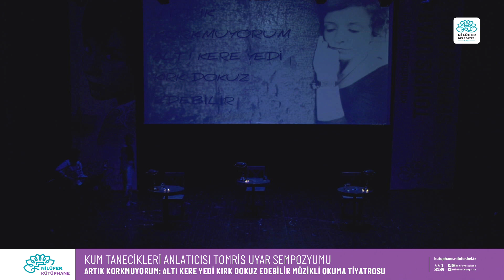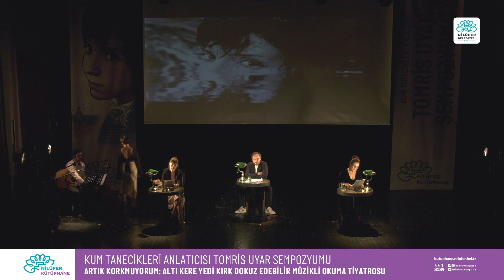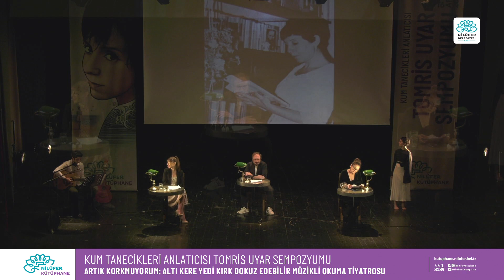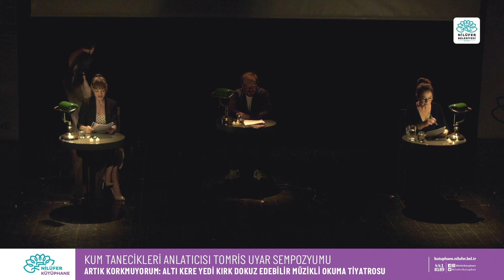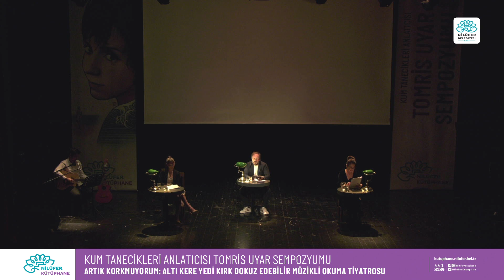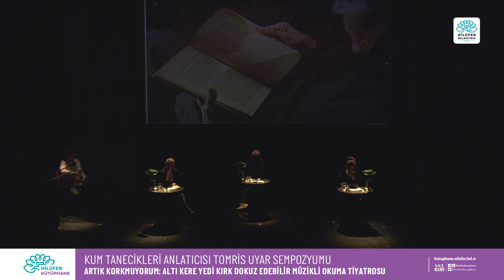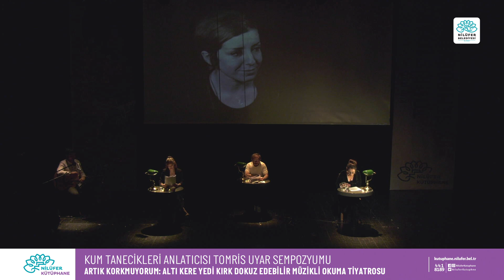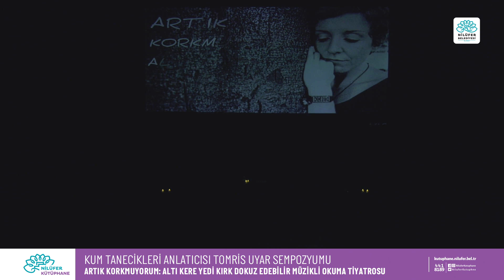MÜZİKLİ OKUMA TİYATROSU | KUM TANECİKLERİ ANLATICISI TOMRİS UYAR SEMPOZYUM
Berfin Zenderlioğlu’nun konsept ve yönetmenliğini üstlendiği, Şenay Tanrıvermiş’in Tomris Uyar’ın hikayelerinden derlediği, “Artık Korkmuyorum: Altı Kere Yedi Kırk Dokuz Edebilir” isimli tiyatro okuması, değerli oyuncular Nazan Kesal, Deni Celiloğlu ve Pervin Bağdat tarafından sempozyum açılışından sahnede can buldu. Dinletiye Dicle Doğan’ın dansı ve Devrim Ilgaz Karaahmet’in müzikleri eşlik etti.

Konsept&Yönetim: Berfin Zenderlioğlu
Derleyen: Şenay Tanrıvermiş
Oyuncular: Deniz Celiloğlu, Nazan Kesal, Pervin Bağdat
Dansçı: Dicle Doğan
Işık Tasarımı: Alev Topal
Reji Asistanı&Video: Kardelen Ezgi Yıldız
Proje Asistanı: Ammar Özçelik